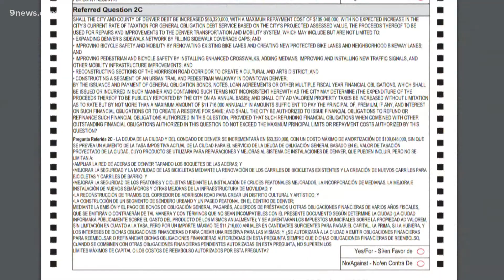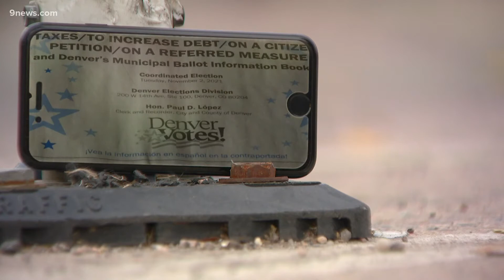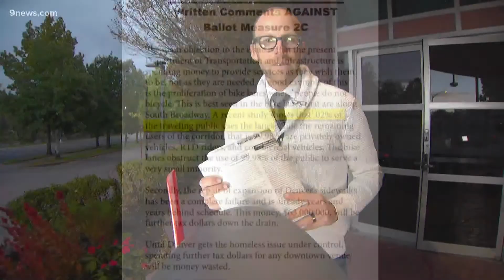Comments in Denver's voter guide may not be factual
Denver's version of the voter guide in 2021 covers 13 ballot issues and includes for and against statements that may or may not be true -- like those on Measure 2C.